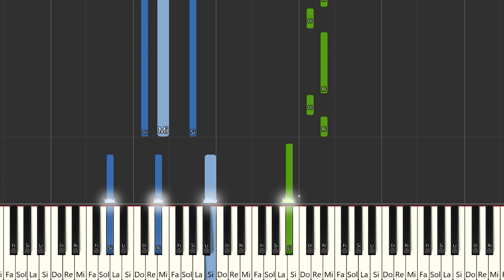Aruba Bay - Beny JR | Instrumental Piano Tutorial / Partitura / Karaoke / MIDI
Aquí tenéis el tutorial de cómo tocar Aruba Bay - @benyjrrr   con la partitura , el vídeo y el MIDI